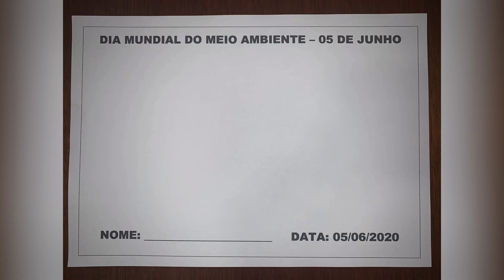Meio Ambiente (05/06/20)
Atividades em folhas